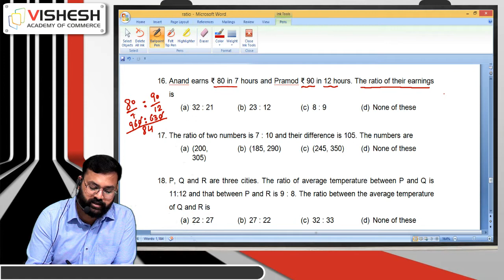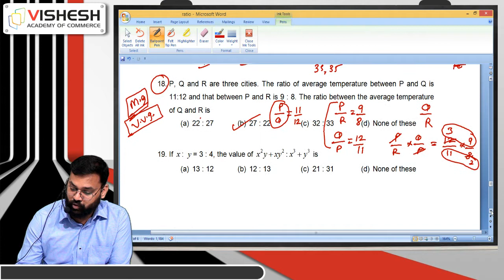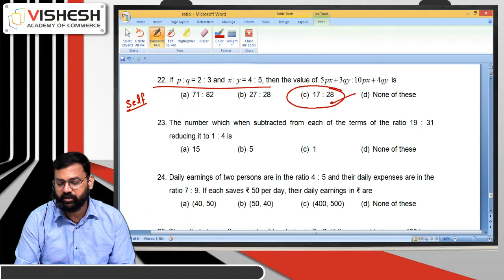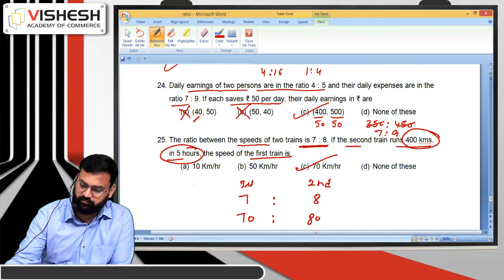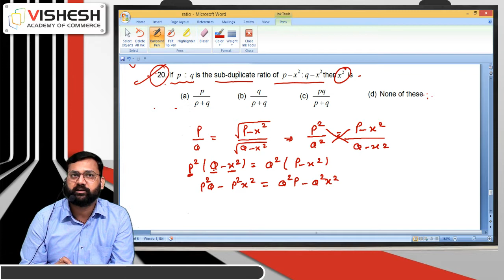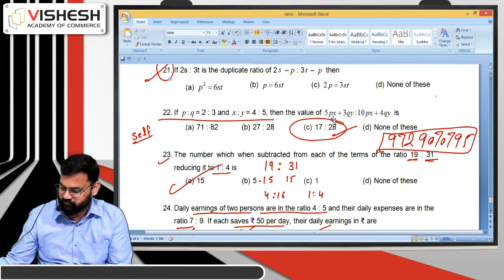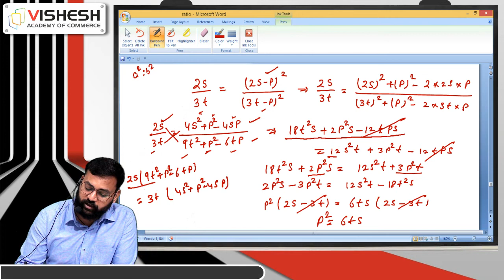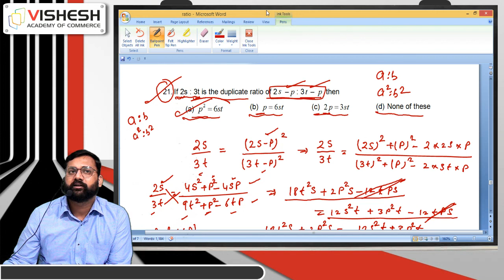CA Foundation | Business Mathematics | Ratio | Chapter-1 | Lecture- 3 | Vishesh Academy of Commerce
Watch this video to learn everything about the "Ratio" Lecture - 3, BY Sunil Jain from Vishesh Academy of Commerce, Hisar

In this video, let's discuss the basics &  importance of the "Ratio" in this video Topics Covered are:-
1. Comparison,
2. Inverse Ratio,
3. Compounded Ratio,
4. Duplicate Ratio,
5. Sub-Duplicate Ratio,
6. Triplicate Ratio,
7. Sub-Triplicate Ratio,
8. Commensurable and Incommensurable Ratio

Get in touch with us here:
To Purchase MORE Lectures:
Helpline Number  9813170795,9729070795